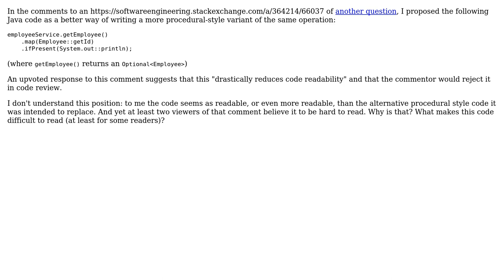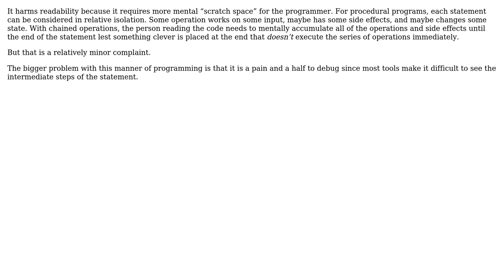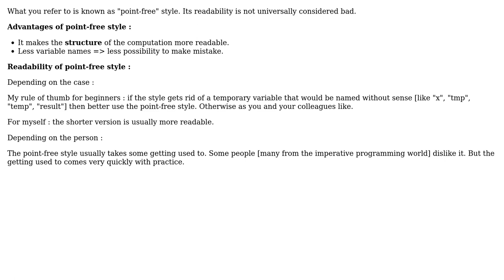Software Engineering: Why are functional-style chained map operations considered hard to read?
With thanks & praise to God, and with thanks to the many people who have made this project possible! | Content (except music & images) licensed under CC BY-SA | Music | Images & others | With thanks to user Telastyn user Petras Purlys user libeako user Jules user JacquesB and the Stack Exchange Network Trademarks are property of their respective owners. You are responsible for your own actions.